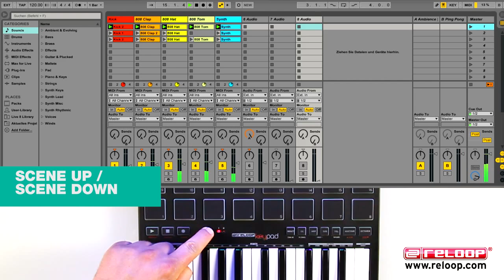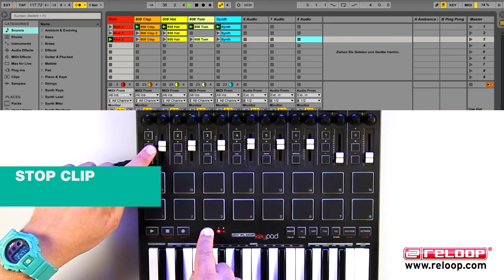Reloop Keypad Tutorial: 4/4 (DE)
Ein Highlight beim Keypad ist die intelligente Spielhilfe, mit der komplexe Kompositionen On-the-Fly erstellt werden können. Lebendige Sequenzen profitieren beim internen Arpeggiator von verschiedenen Quantisierungsmöglichkeiten und Spielarten, während im Chord Mode die gängigsten Akkord-Kombinationen mit nur einem Tastendruck umgesetzt werden.

Watch our NEW Reloop KUT Trailer - 2 Channel Battle FX DJ Mixer With innoFADER (Official Introduction)